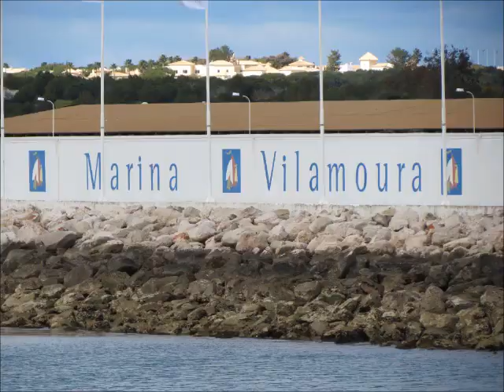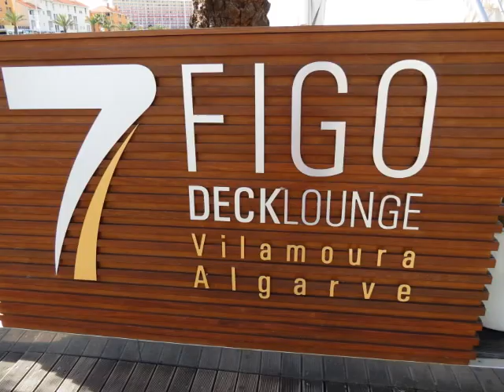Vilamoura (Portugal)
VILAMOURA é um dos maiores complexos de luxo turístico da Europa. Situa-se no Algarve, concelho de Loulé. Dispõe de marina, uma academia de golfe e campos de golfe, um casino, várias discotecas, clube de ténis, clube de mergulho, outras instalações de lazer, uma extensa praia, e dezenas de hotéis de 4 e 5 estrelas.
Iniciada na década de 1960, Vilamoura tem uma área de 1600 hectares. O projecto arquitectónico desenvolve-se em torno da marina, e inclui centenas de vivendas distribuídas pela zona residencial, e outros empreendimentos dedicados quase exclusivamente ao turismo.

VILAMOURA (Portugal) is one of the largest luxury tourist complex in Europe. It is located in Algarve, in the municipality of Loulé. It offers marina, a golf academy and golf courses, a casino, several clubs, tennis club, diving club, other leisure facilities, a wide beach, and dozens of hotels of 4 and 5 stars.
Begun in the 1960s, Vilamoura has an area of 1600 hectares. The architectural design is developed around the marina, and includes hundreds of properties distributed through the residential area, and other enterprises devoted almost exclusively to tourism.